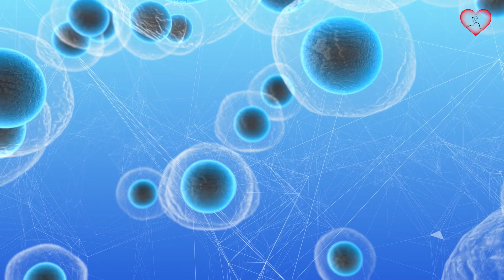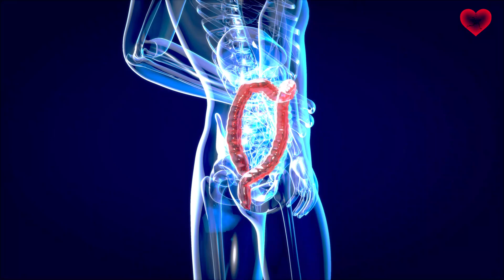8 Alimentos Que Causan PIEL GRASA Y Daños En La Piel, Evítalos Siempre Que Puedas